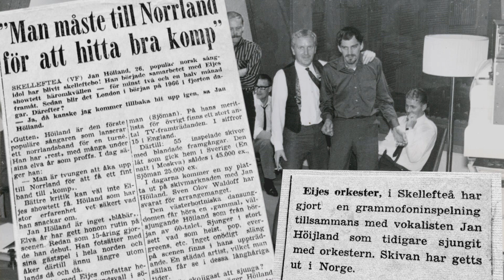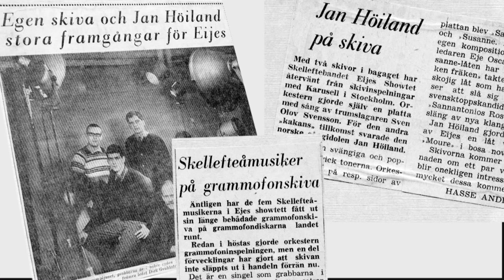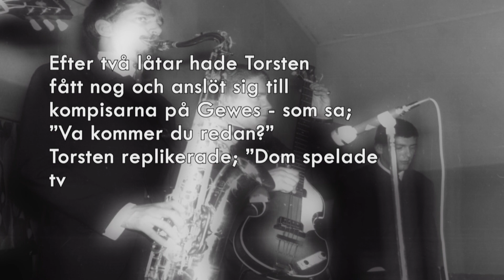Eijes Showtett med Jan Höiland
Enligt tidningen bodde Jan Höiland i Skellefteå och turnerade några månader i slutet av 1965 med Eijes Showtett.